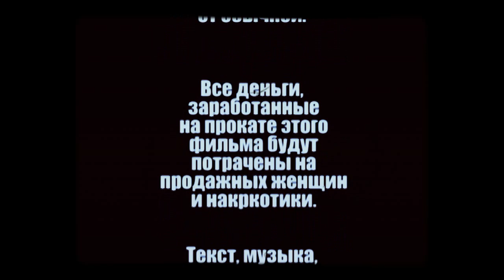гр. Домино Про залив. Proza - Live